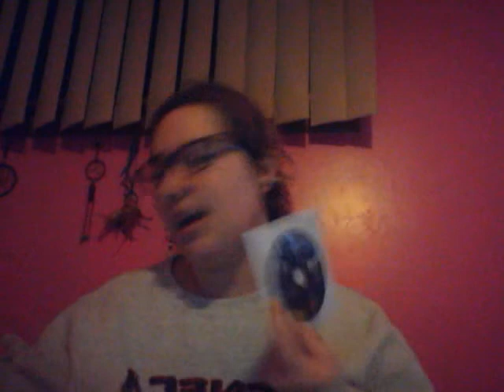my movie collection pt1